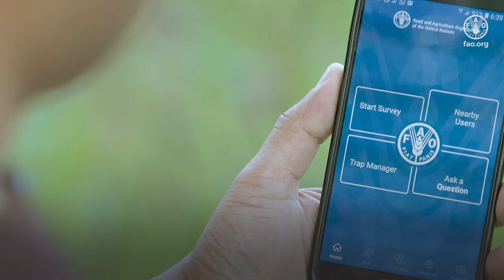Combatting the Fall Armyworm in Sri Lanka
The Fall Armyworm (FAW) was detected in all major maize growing areas of Sri Lanka, threatening the livelihoods of smallholder farmers. Yet, with reinforcements from FAO, Sri Lanka has been able to effectively combat fall armyworm, enabling farmers to sustainably manage the pest and protect their livelihoods.